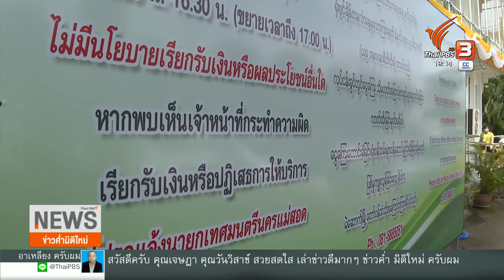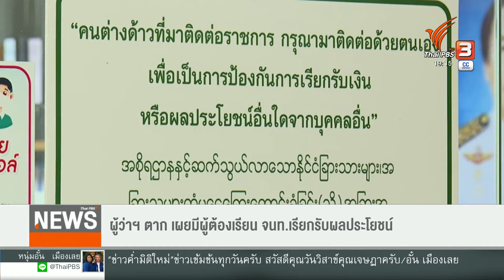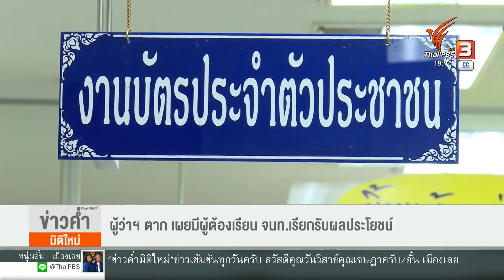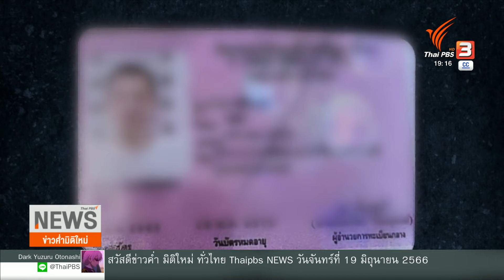เร่งสอบ จนท.ทำบัตร10 ปี ให้ชาวเมียนมามากผิดปกติ | ข่าวค่ำมิติใหม่ | 19 มิ.ย. 66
เทศบาลนครแม่สอด จังหวัดตาก ยกเลิกให้บริการทำบัตร 10 ปี แก่ชาวเมียนมาชั่วคราว และเตรียมประสานสำนักทะเบียนกลาง กรมการปกครอง ยกเลิกบัตรที่ทำไปก่อนหน้านี้ หลังพบมีการออกบัตรให้กับชาวเมียนมามากผิดปกติ ล่าสุดสั่งย้ายเจ้าหน้าที่เพิ่มอีก 1 คน รวมเป็น 4 คน